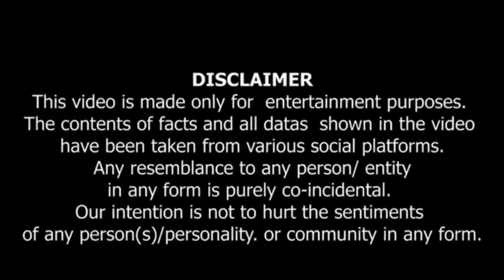Bobby Deol's Biography (27 January 1969,age 54) || बॉबी देओल की जीवनी ....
Bobby Deol ki latest Bollywood movie
Bollywood news Update
bobby deol's biography
Biography of Bobby Deol
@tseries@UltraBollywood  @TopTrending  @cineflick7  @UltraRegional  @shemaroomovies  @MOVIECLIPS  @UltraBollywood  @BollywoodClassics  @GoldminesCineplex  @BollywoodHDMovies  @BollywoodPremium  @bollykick